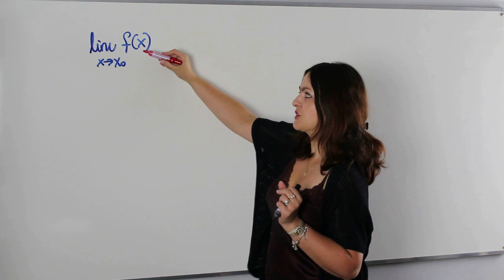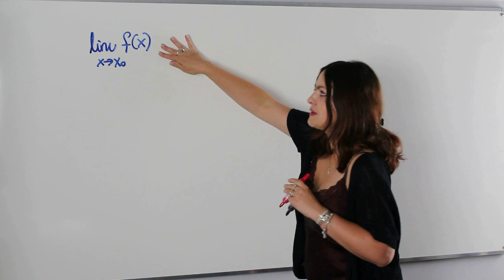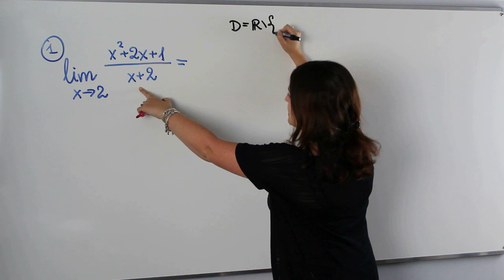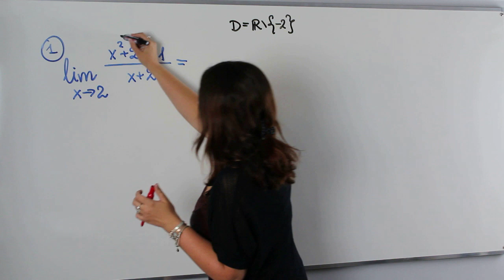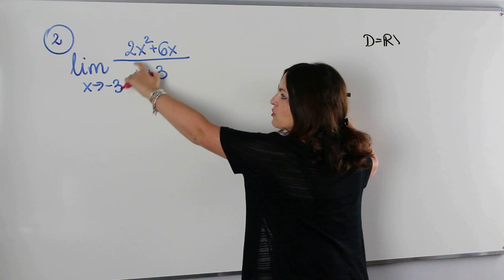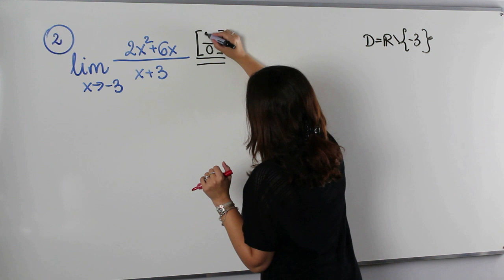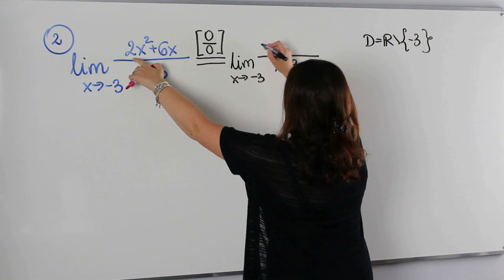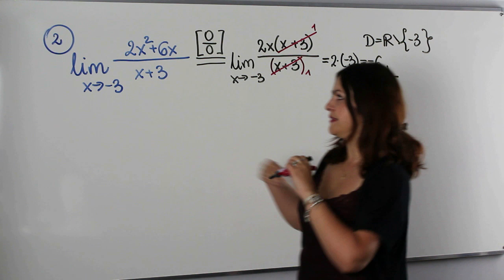Granice funkcji w punkcie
Dziś na lekcji obliczanie granic funkcji w punkcie.

Serdecznie zapraszam!!!